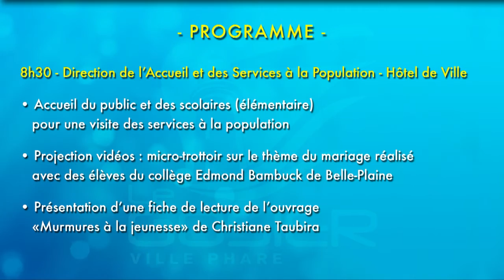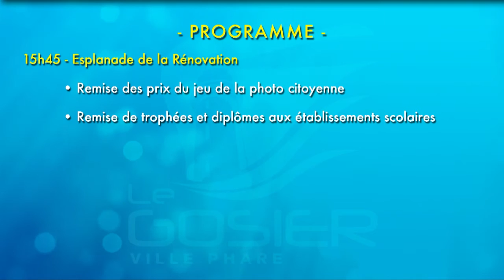Le programme de la journée portes ouvertes de DASP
Le thème retenu cet événement est "l’accompagnement du citoyen responsable ".
Cette manifestation a pour but d'informer les administrés sur les différentes missions de la commune en matière d'état-civil,d’élection et de recensement, de présenter les nouvelles réformes et textes de loi mais aussi de sensibiliser l'ensemble des scolaires à devenir des citoyens responsables.